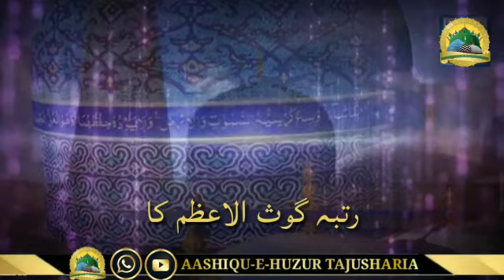sayed Abdul wasi new status || Huzur Gouse azam status